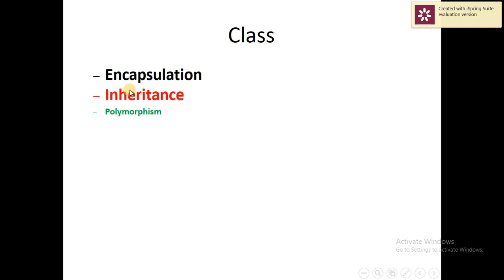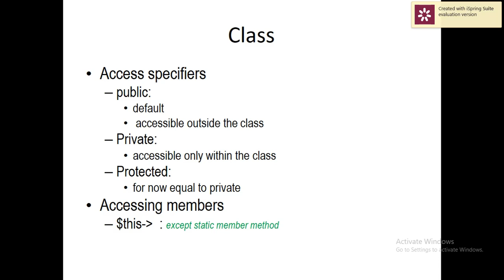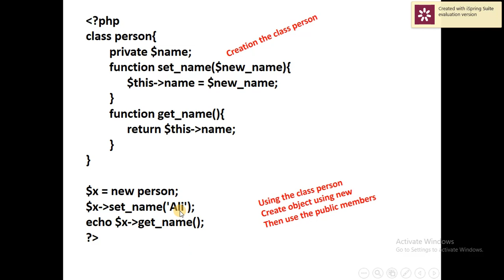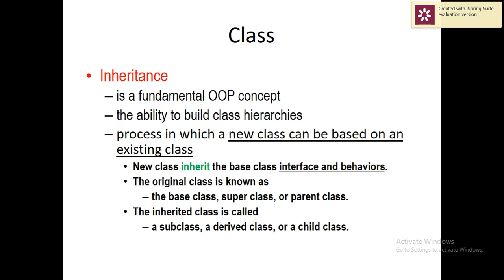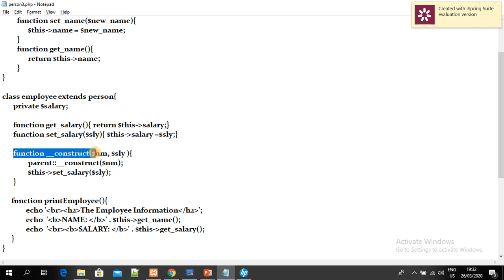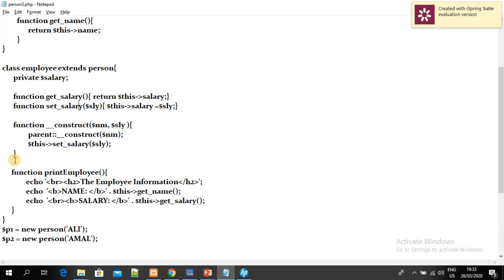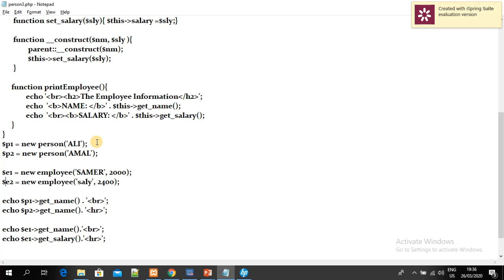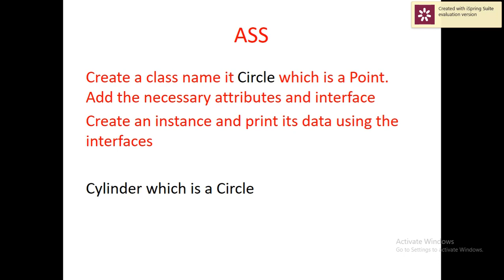Inheritance-form.mp4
Tawfiq Tawfiq S. Barhoom